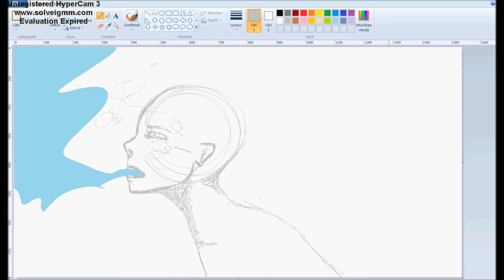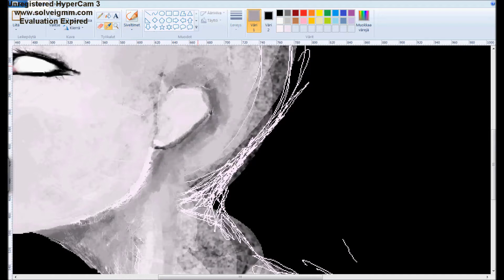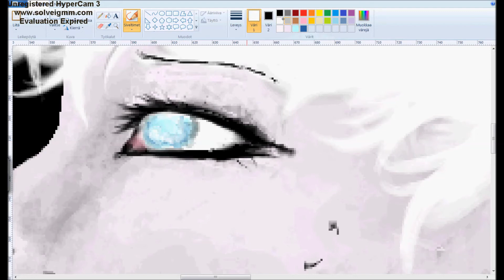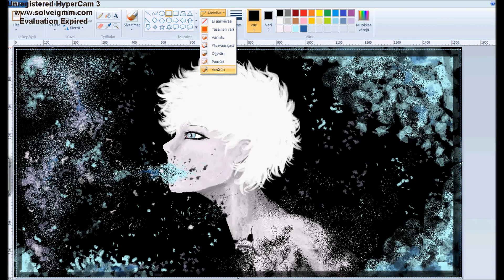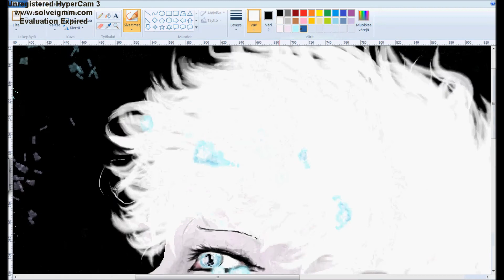Speedpaint - Am I Dead?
Song: Dead V (vocal version)

I finally managed to do some kind of video! ^-^ I hope you like this one too. :3